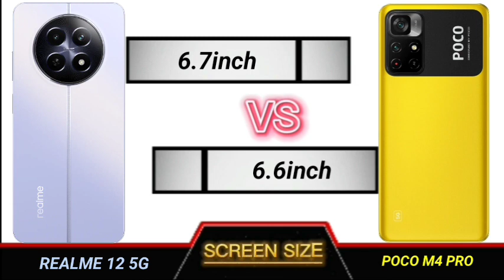realme 12 5g vs poco m4 pro full comparison.